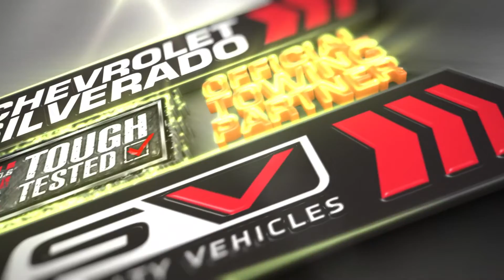Red Centre Tanami Plus - Time Trial Highlights